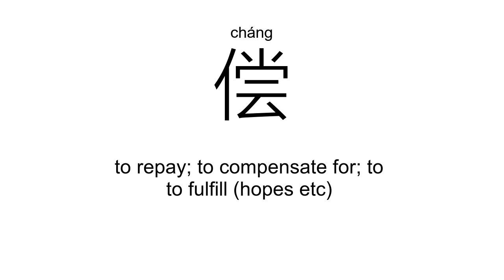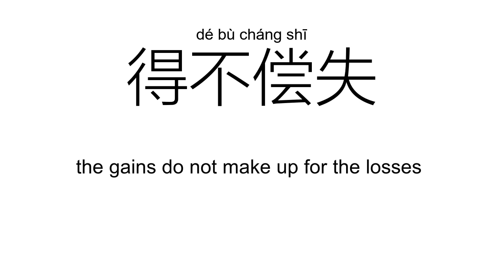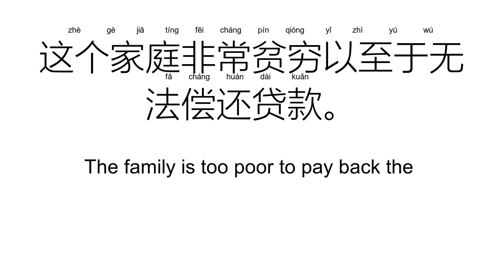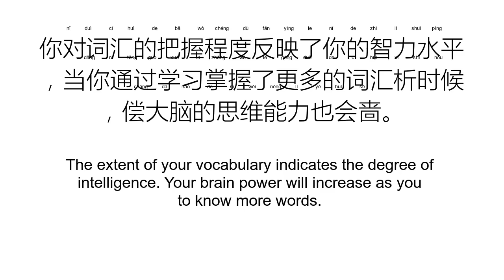‘偿’cháng（Definition）;【赔偿、补偿、无偿、偿还、得不偿失、代偿、】